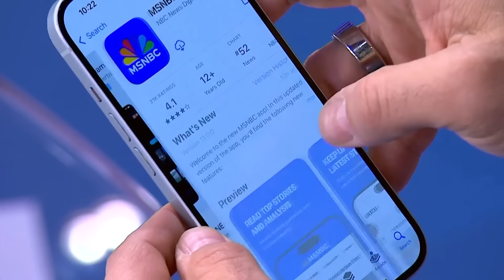Pressure mounts on Johnson as GOP majority shrinks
Last Friday, House conservatives held a press conference to trash the $1.2 trillion spending bill their leaders negotiated with Democrats, sparking some fears about its prospects. The Morning Joe panel discusses the turmoil in the House GOP and the pressure mounting on Speaker Johnson.